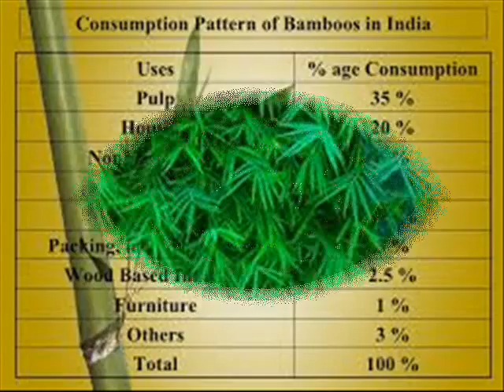bamboo advertisement 0001